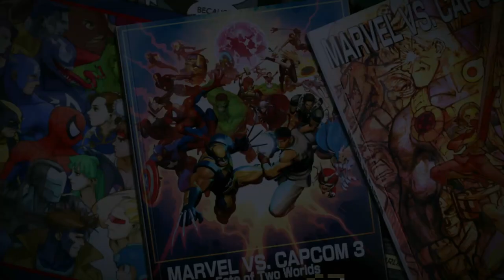RUN IT BACK | Ultimate Marvel vs. Capcom 3